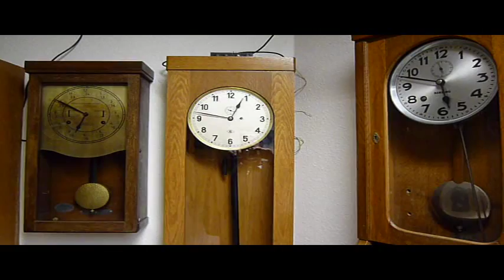Uhren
Das Uhren Museum in Bad Grund. Grund genug zu einem Besuch - es lohnt sich. Es ist wie aus dem Buch Momo bei Meister Hora oder wie bei den ??? im Raum wo die Zeit raunt!